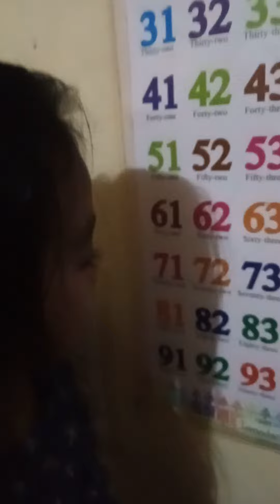My 4 year old Baby Malia counting 1 to 100